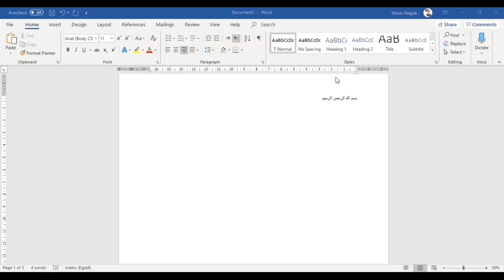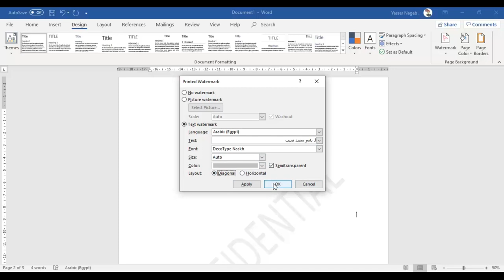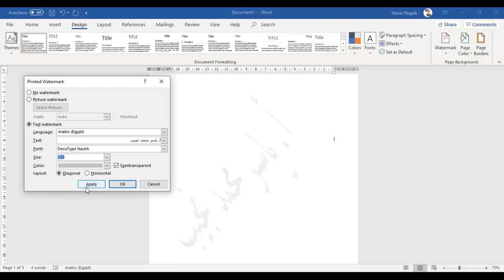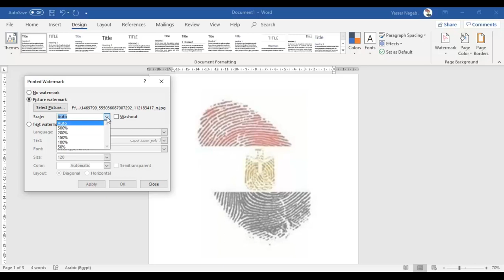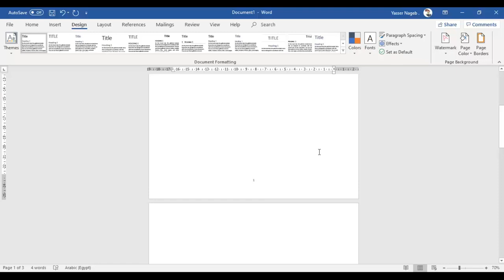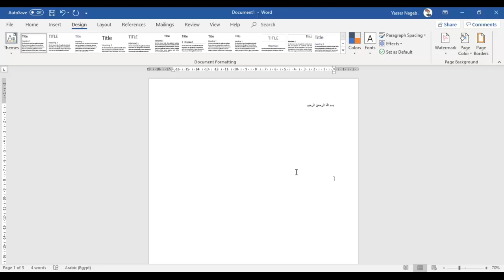MS Word (18) - العلامة المائية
في هذا الفيديو نقدم لكم شرحًا لكيفية إدراج العلامات المائية .